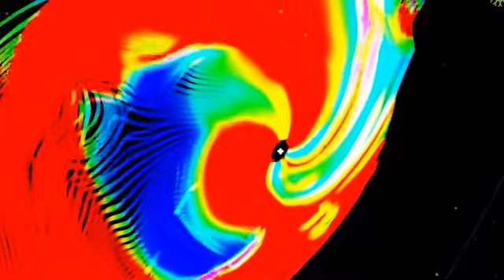New Horizons videobilaga